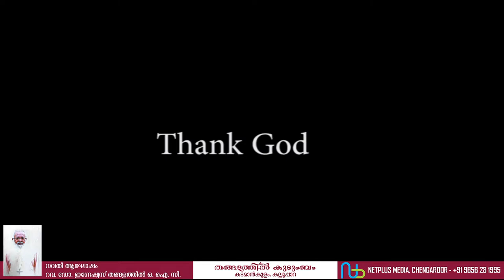Rev. Dr. Ignatius Thangalathil O.I.C. 90th Birthday at Sacred Heart Malankara Catholic Church